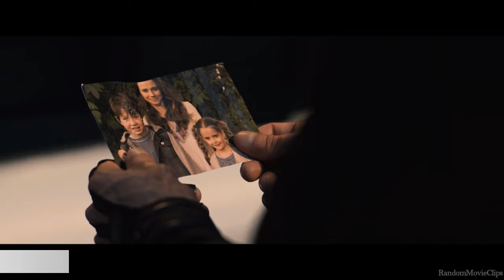All Captain America Speeches HD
All speeches that Captain America (Steve Rogers) gave in all movies of Marvel Studios.

Timeline:
0:01 - Avengers: Endgame
0:54 - The Avengers
1:52 - Captain America: Winter Soldier
3:38 - Avengers: Age Of Ultron
5:08 - Captain America: Civil War

Captain America speech